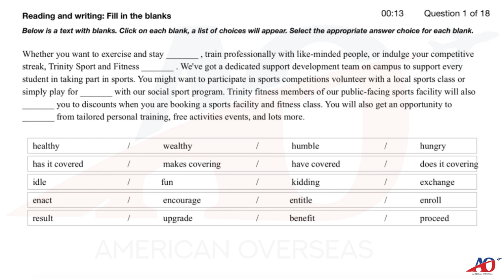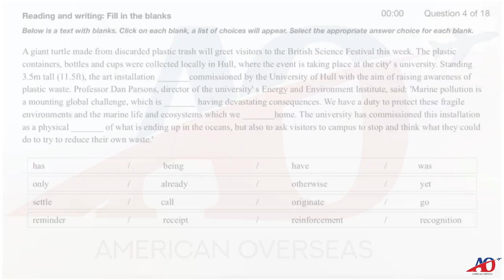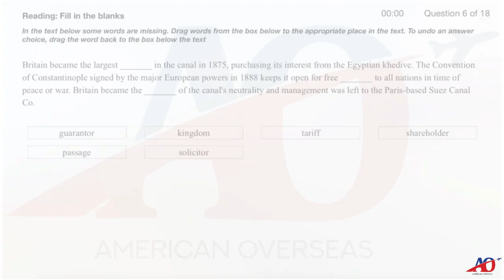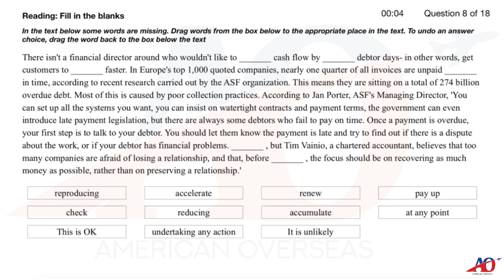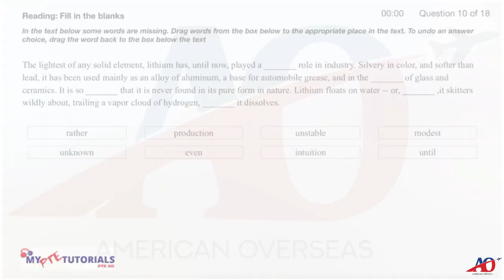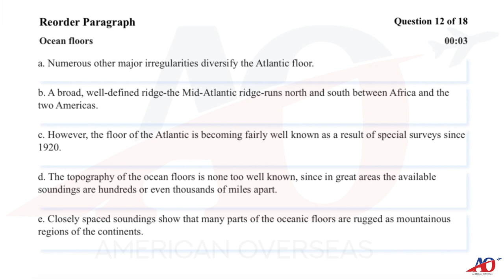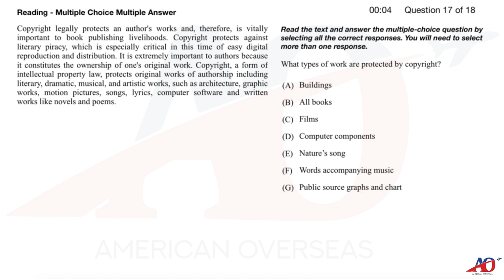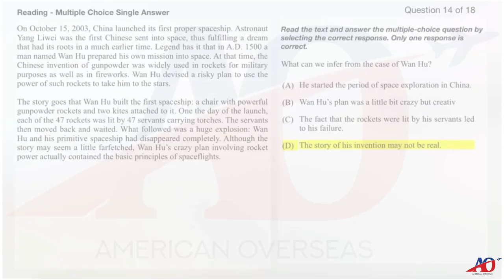PTE Reading Full Mock Test 8 With Answers | August 2021 prediction | American Overseas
Latest PTE Reading full mock test, Here, we provide you a platform to practice the exam questions for the PTE Academic test.

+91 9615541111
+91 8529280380